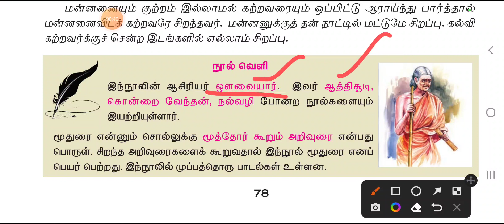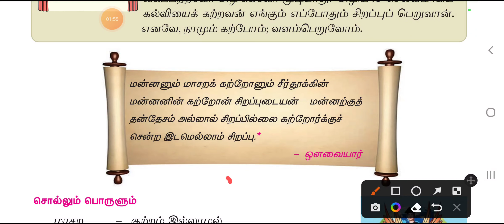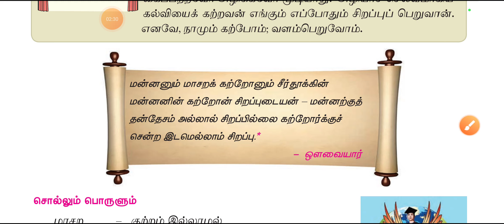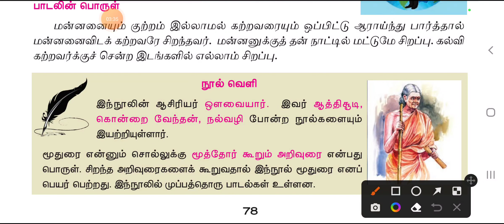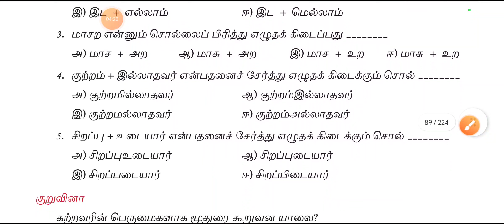6வது தமிழ்- மூதுரை | Muthurai | TNPSC| Knowledge Warriors | தேர்வில் எதிர் பார்க்கும் வினா ?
Welcome to Knowledge Warriors -நாம் இந்த வீடியோவில் ஆறாவது தமிழ் புத்தகத்திலிருந்து மூதுரை ( Muthurai ) என்ற பகுதியில் இருந்து தேர்விற்கு கேட்கப்படும் வினாக்களை காணலாம்.

TNPSC TAMIL SHORTCUT /6TH TAMIL இரண்டாயிரம் ஆண்டுகள் வழகில் உள்ள சொல் TNPSC | 6வது தமிழ் புத்தகம் | தமிழ் எழுத்துகளின் வகை தொகை | தேர்வில் எதிர் பார்க்கும் வினா ?